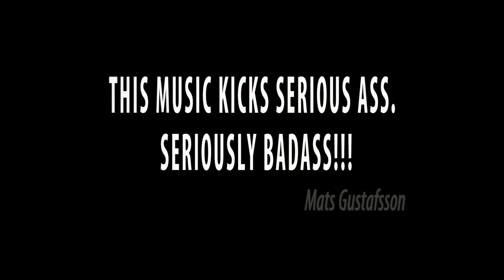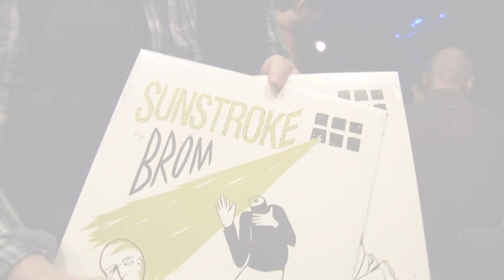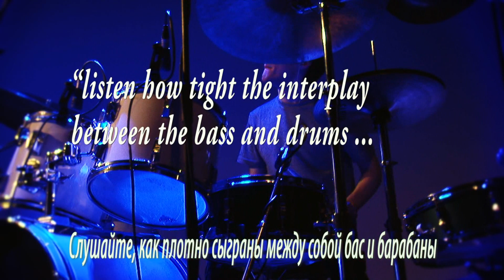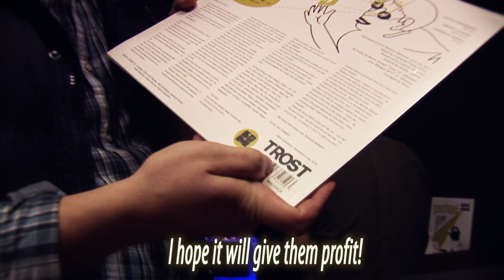BROM - EUROTOUR 2019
BROM is
Anton Ponomarev - saxophone
Dmitry Lapshin - bass guitar
Yaroslav Kurilo - drums
Feliks Mikensky - electronics

interviewees
Dmitry Ukhov, Kirill Polonsky, Boris Lulinsky, Oxana Grigoryeva, Dada Lyndell, Leyla Alieva, Ilia Belorukov, Dmitry Merkin, Kirill Dulin, Grigoriy Stepanov

liner notes by Mats Gustafsson

English subtitles by Elena Kurylo

Video by Svetlana Selezneva, Maxim Khaykin, Konstantin Kosenkov, Anton Rodionov

Edited by Igor Istomin